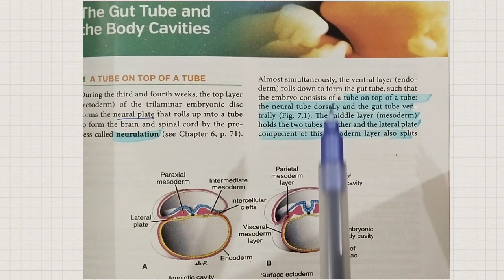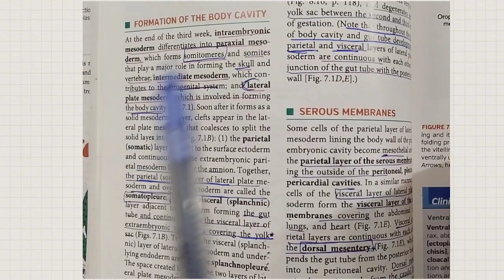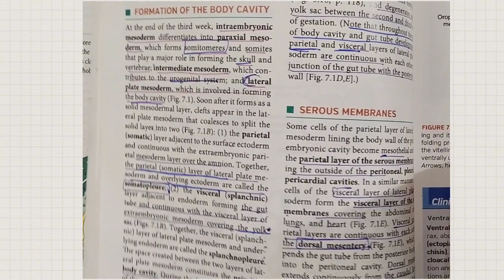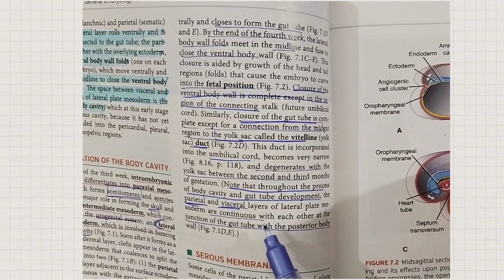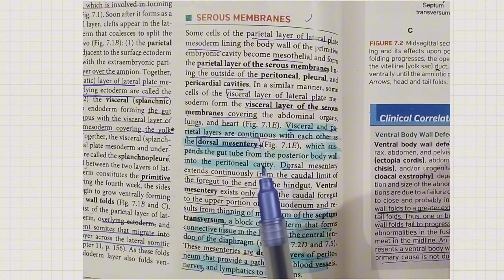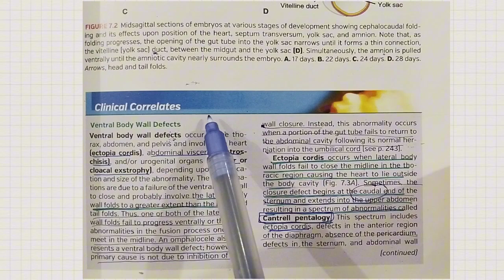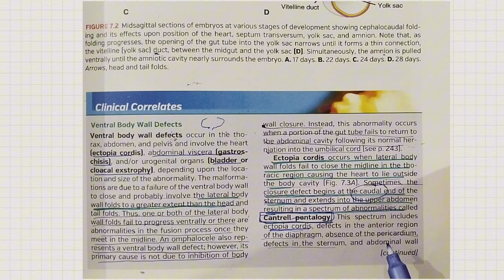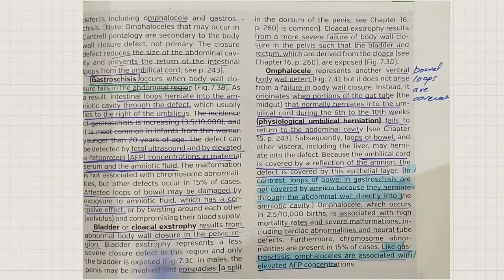Development of Body cavities !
During embryonic development, the diaphragm forms a crucial barrier between the thoracic and abdominal cavities. Its formation is a complex process involving multiple structures and tissues. Primarily deriving from various embryonic components, the diaphragm develops around the fourth week of gestation.

Initially, the diaphragm arises from several sources:
1. **Septum Transversum:** A sheet of tissue near the cranial end of the embryo contributes to the central part of the diaphragm.
2. **Pleuroperitoneal Membranes:** Outgrowths from the developing body wall that fuse with the septum transversum, forming the sides of the diaphragm.
3. **Mesenchyme:** Connective tissue surrounding these structures contributes to the overall formation and development.

As development progresses, muscularization occurs through the migration and differentiation of muscle precursor cells. These myoblasts, originating from cervical somites, move into the diaphragmatic region and contribute to the muscle components of the diaphragm.

The completion of diaphragmatic development is crucial for the establishment of body cavities:
1. **Thoracic Cavity:** Positioned above the diaphragm, it houses the heart and lungs.
2. **Abdominal Cavity:** Positioned below the diaphragm, it contains the digestive organs, liver, spleen, and other abdominal structures.

The diaphragm's formation and proper development are essential for establishing the separation between these cavities, allowing for the functionality and protection of the thoracic and abdominal organs while facilitating respiration through its muscular actions during breathing.